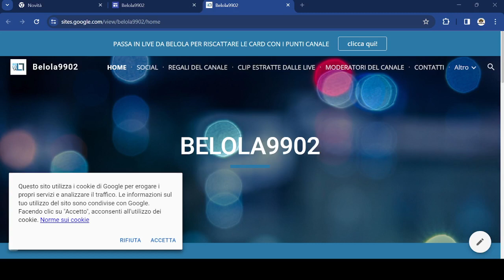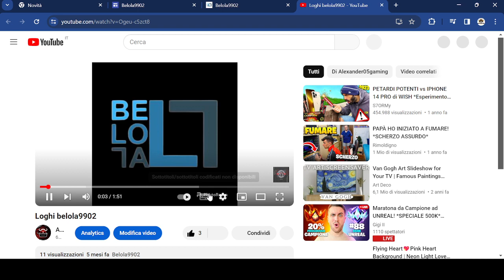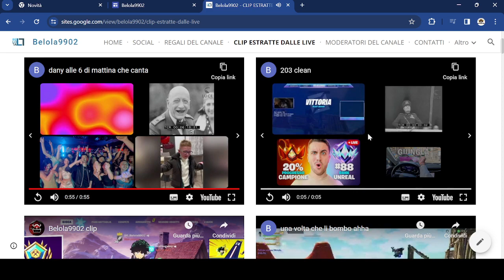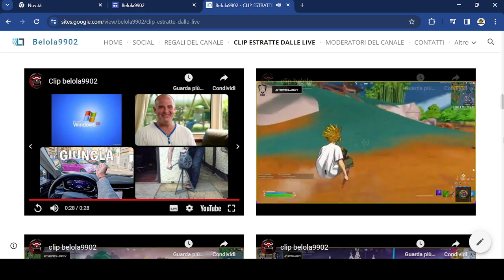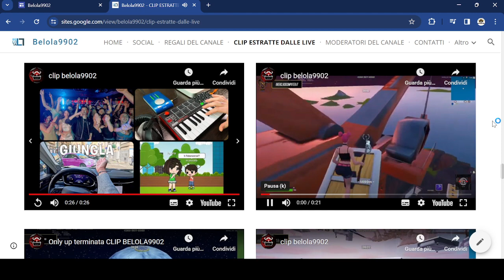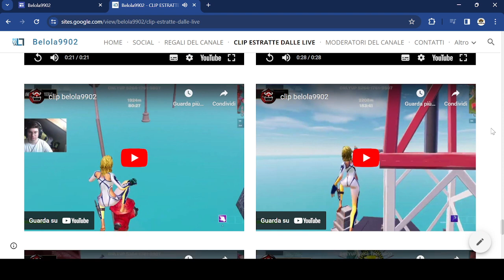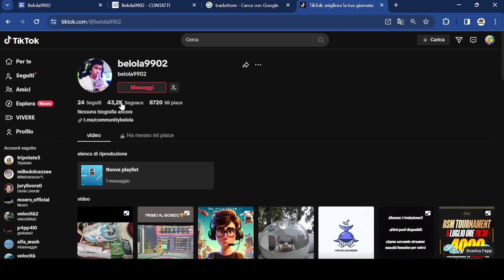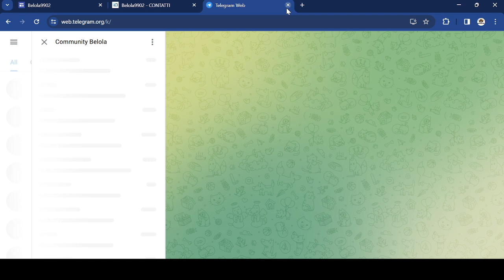INFORMAZIONI SULO STREAMER BELOLA9902 CON VISIONE DI ALCUNE CLIP TRATTE DALLE SUE LIVE E SITO WEB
E tu segui belola9902? Hai già ricevuto card e regali da parte sua?
La tua opinione è importate fortnite è p2w?
Se avete bisogno di maggiori informazioni scrivete nei commenti, in privato a me su telegram o twitch e vi farò un video risposta. In caso invece è una domanda semplice la potete fare direttamente nel canale telegram della community di belola9902 nel topic apposito.
Se non sei unto a waveful unisciti anche tu puoi visualizzare alcune statistiche del social italiano creato da 2 fratelli Steven e Dennis Motta direttamente sul sito ufficiale waveful.app registrandovi con quel link mi seguirete in aromatico e mi darete dei vantaggi come giorni premium gratuiti questo è possibile farlo anche da gente che non fa video essendo disponibile per tutti gi utenti, facciamo volare belola e il social.